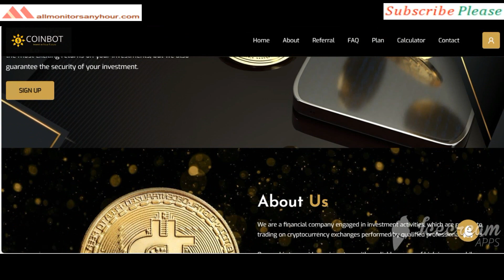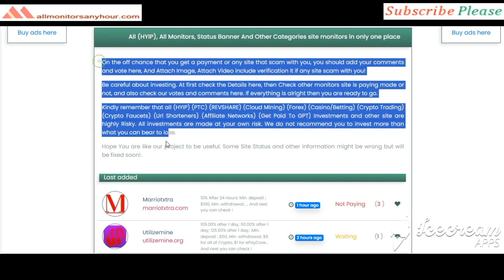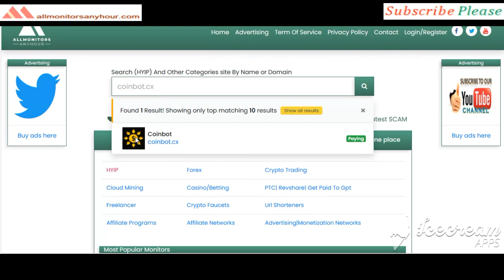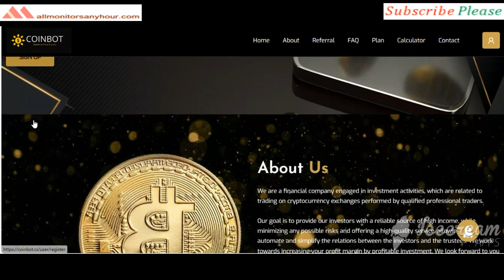coinbot.cx, Reviews Paying Or Not Paying ?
HYIP monitor,
NEW HYIP,
HYIP reviews,
HYIP list,
HYIP Protect,